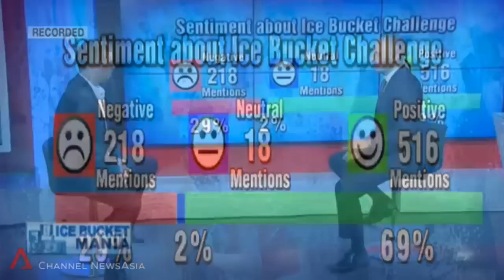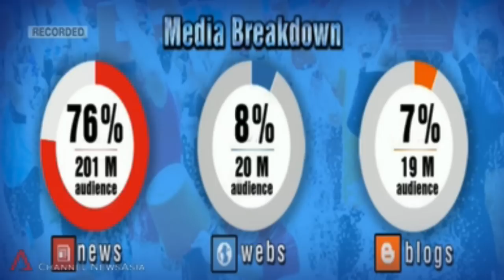Digimind measures the impact of the ALS Ice Bucket Challenge on social media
The ALS Ice Bucket Challenge may be a $100 million online viral success, but some analysts question its credentials as a model for charitable achievement. Stephen Dale of Digimind explains the impact and buzz around the challenge based on findings from monitoring social media sources, such as positive and negative sentiment and the potential audience of online mentions.
You can view the the full interview on Channel News Asia

Digimind is an experienced company with unrivalled technology, delivering data insights and analysis to the best companies in the world.
We analyze and aggregate Social Media Data in order to allow our customers to act and win at the age of customer experience.